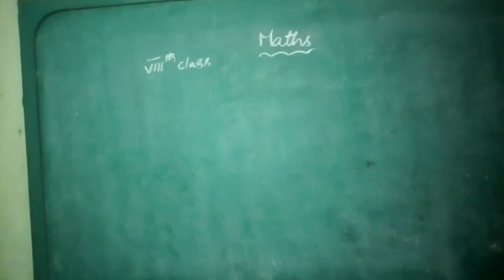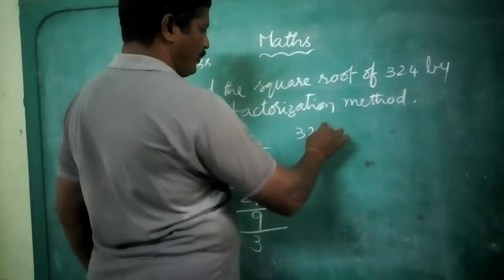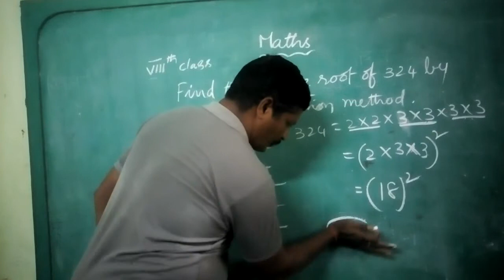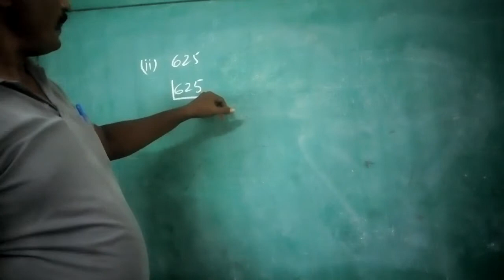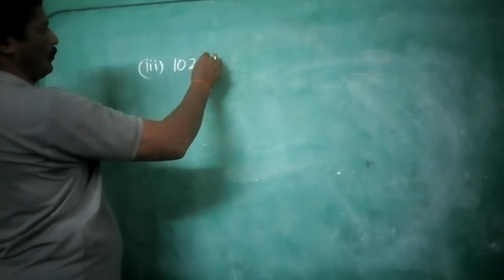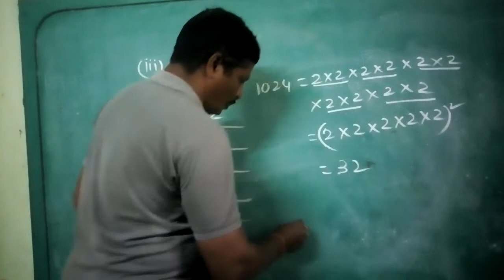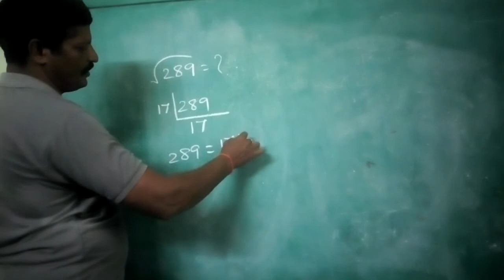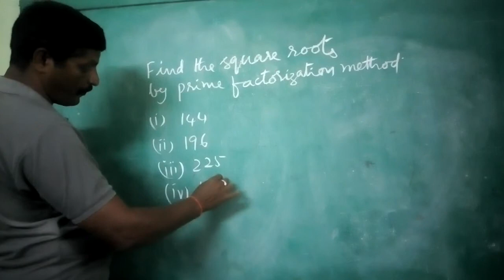8th Mathematics - Square roots - 14.09.2020